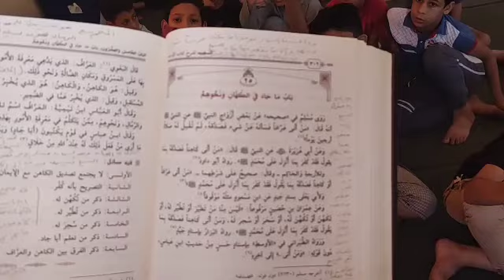باب بيان شيء من أنواع السحر وما جاء في الكهانة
باب بيان شيء من أنواع السحر